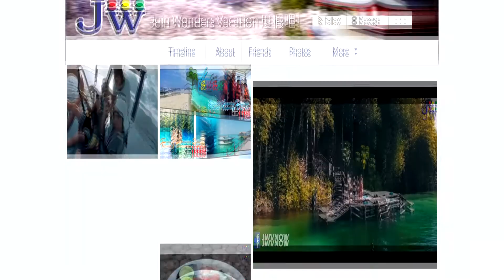Mataking Island 马达京度假村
Catch a glimpse of Mataking's famous ‘Underwater Post Office', the first of its kind in Malaysia. In March 2006, the resort decided to sink Mataking 1, an old 40-foot wooden cargo ship to create an artificial reef and also to serve as a unique underwater mailbox. Divers seal their mail in a waterproof vacuum bag and post it underwater. Picturesque, equipped with excellent facilities and complemented with friendly service at all times, your stay at Pulau Mataking will never be long enough.